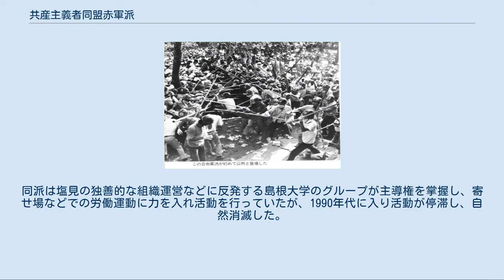共産主義者同盟赤軍派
共産主義者同盟赤軍派（きょうさんしゅぎしゃどうめい せきぐんは、略称：赤軍派）は、1969年に結成された共産同系の日本の新左翼党派の一つ。
武装蜂起を主張して大菩薩峠事件やよど号ハイジャック事件を起こし、後の連合赤軍や日本赤軍などの母体ともなった。
 共産主義者同盟赤軍派は、1970年安保闘争を目前に、第二次共産主義者同盟（共産同、ブント）の最左翼の分派（フラクション）として結成された。
中心となったのは一時期は共産同の全国指導権を掌握した関西地方の「関西派」または「関西ブント」で、結成当初の人数は400名程であった。
革命には軍事が不可欠であり、革命は「革命戦争」により勝ち取られると主張した。
最盛期には本部を同志社大学におき、他に関東学院大学などに拠点があった。
同じく武装闘争を主張し、軍事部門として共産主義突撃隊の形成を主張する共産主義者同盟主流派の戦旗派と対立し、さらに赤軍派の軍事主義を批判する共産主義者同盟の最右翼の叛旗派や情況派とも対立した。
 主な主張は前段階武装蜂起論や世界革命戦争論で、大菩薩峠事件の後には国際根拠地論が加わり、よど号ハイジャック事件や後の日本赤軍結成にも繋がった。
 「共産主義者同盟#歴史」も参照 1969年9月5日、日比谷野外音楽堂の全国全共闘結成集会において第二次ブントの一団（左側）に殴り込みをかける共産同赤軍派のゲバルト部隊（右側） 1966年に再結成された共産主義者同盟（第二次ブント）は、1963年のマル戦派離脱により、塩見孝也らの「関西派」が主導権を握り「過渡期世界論 - 世界同時革命論」を打ち出し、1968年6月頃から「赤軍派」フラクション（分派）を名乗るようになった。
 1969年7月6日、赤軍派による共産同執行部さらぎ徳二議長への監禁・暴行や、その結果としてのさらぎ議長逮捕、更に翌日には叛旗派による赤軍派襲撃と塩見らの拉致、その脱出時の赤軍派望月上史の転落死（左翼初の内ゲバによる死者）などが発生し、1969年8月 共産同執行部は赤軍派幹部を除名した。
 1969年9月2日、塩見孝也ら30名のメンバーにより神奈川県・城ヶ島で「赤軍派」を結成。
9月3日、関東学院大学金沢キャンパスに集結。
9月4日に葛飾公会堂で初の決起大会を開いた。
9月5日の日比谷野外音楽堂で開催された、全国全共闘結成集会に「蜂起貫徹、戦争勝利」のときの声とともに公然と大衆の前に姿を現し、「秋の前段階蜂起」、「世界革命戦争」、「世界赤軍建設と革命戦争」などを主張した。
 赤軍派の主要理論は、日本における革命により、世界革命の司令部としての党と軍隊を形成し、「世界革命の最高司令部である革命日本」と、革命の敵の総本山である帝国アメリカとの間で、「環太平洋革命戦争」を遂行するというものであるが、石原莞爾の「世界最終戦論」の影響があるとされる。
その実現のためにPBM作戦が練られた。
 1969年に、大阪・東京で一連の交番襲撃を「大阪戦争」「東京戦争」と称して行う。
首相官邸襲撃を行う予定であったが大菩薩峠での訓練を急襲され未遂に終わる。
また、1970年2月22日の千葉県市原市辰巳台郵便局を皮切りに7件の「M作戦」を実行し始めていた。
 上記のように、革命に先行する武装蜂起と一時的な政権掌握という「赤軍版二・二六事件」とも形容出来る「前段階武装蜂起」の理論に基づく大菩薩峠方面での軍事訓練を警察に察知され、予定されていた「第三中隊」「第七中隊」その他の決起部隊が一網打尽となる（大菩薩峠事件）。
逮捕劇の舞台となった「福ちゃん荘」はハイカーに人気の大菩薩嶺の登山道の分岐にあり便もよく、後に皇太子（現：今上天皇陛下）が利用するなど比較的知られた山荘であり、基地として不適なため詰めの甘い選定であった。
 大菩薩峠事件の後、国内での非合法闘争の後方基地としての海外のベースが必要であるとする海外亡命抗戦論とでも言うべき「国際根拠地論」が登場し、「B作戦」の一環として田宮高麿のグループ（後のよど号グループ）は1970年によど号ハイジャック事件を起こす。
北朝鮮へ向ったのは北朝鮮を支持していたわけではなく、単に「敵の敵の味方」であり「最寄の反米国家」、「指導者をオルグすべき労働者国家」だったからにすぎないといわれる。
一連の事件により、結成以来の議長の塩見孝也、上野勝輝、花園紀夫（早大）、高原浩之（京大）ら赤軍派幹部は一網打尽となり、組織は壊滅に近い状態になった。
この後も、200名を越...